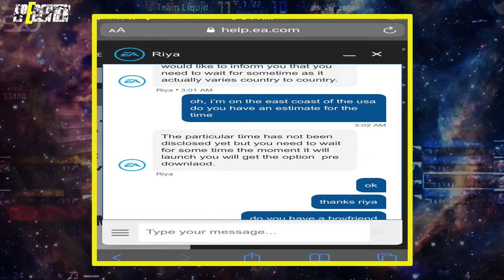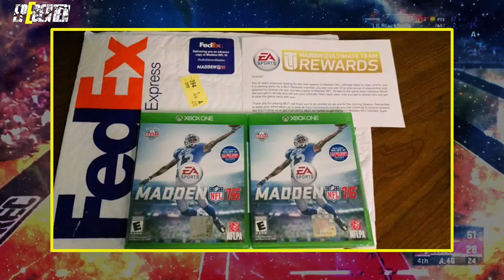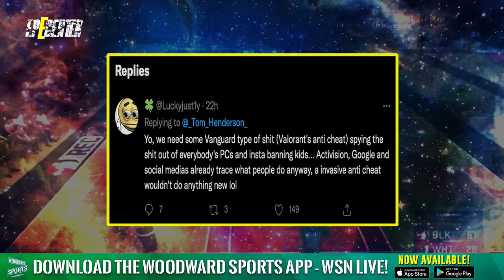Madden 22 Early Access is Here, GTA Remastering the Classics, & More Call of Duty News | EpEcenter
Tonight Mikey and the guys dive into the recent Madden22 news and the community's initial reaction to how the game is playing, DanCampbell and his atrocious character avatar in the new Madden, Rockstar announcing GTA is having 3 of its biggest titles remastered, CallofDuty and Warzone are finally getting a competent anti-cheat(hopefully) and answer some questions in the EpEcenter round table.

Bell And Blank Show | Monday - Friday 11am-1pm
The Hook Show | Monday - Friday 3pm-5pm
EpEcenter | Monday - Friday 10pm-10:30pm